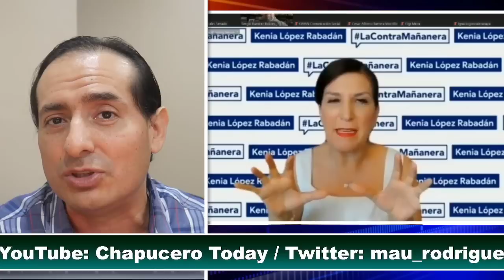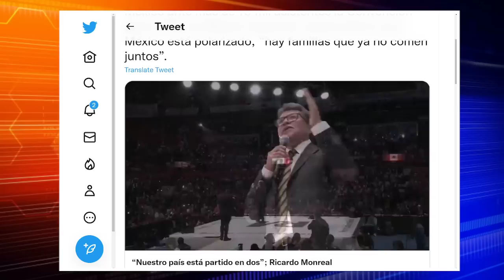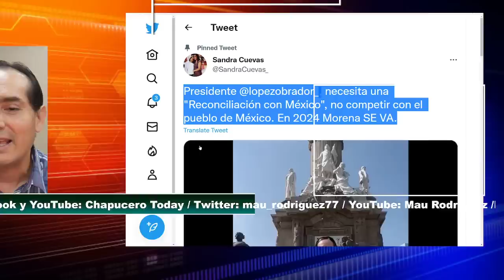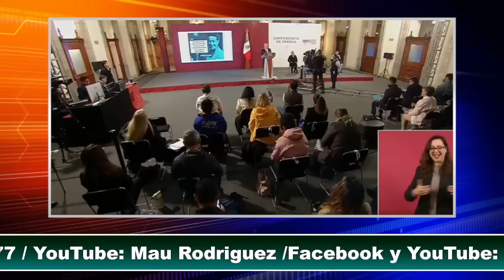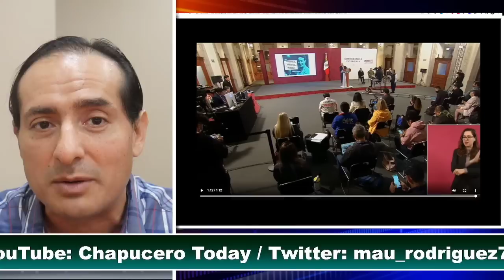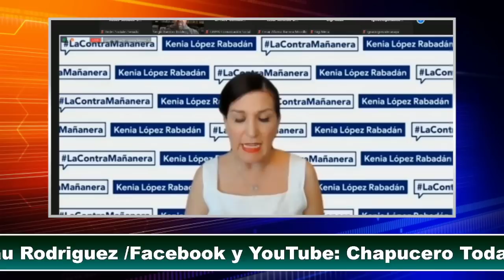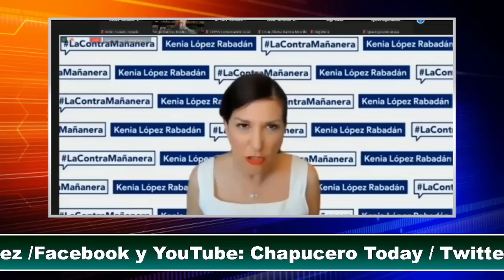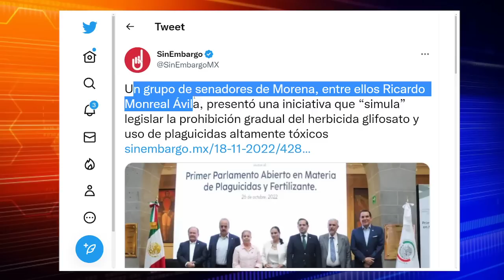LE DAN LA DESPEDIDA! OBRADOR RECHAZA PLAN DE MONREAL, NI A LA ESQUINA! KENIA LO RECIBE EN EL PAN.